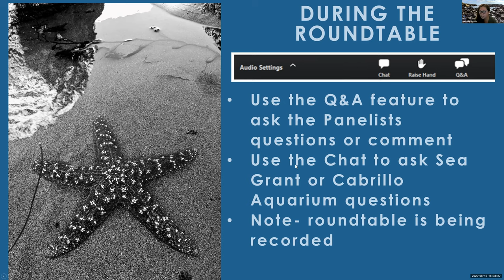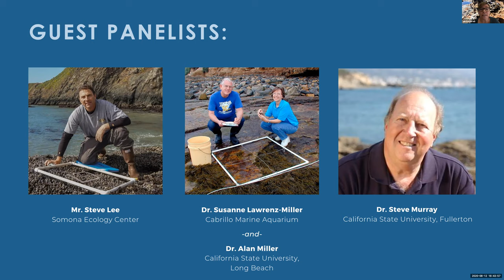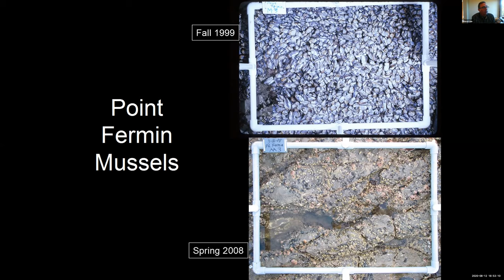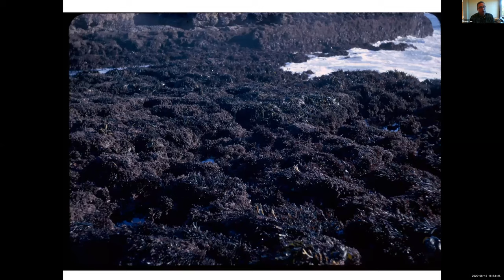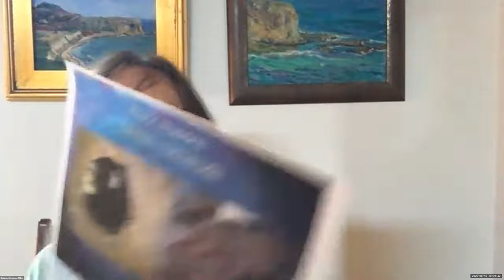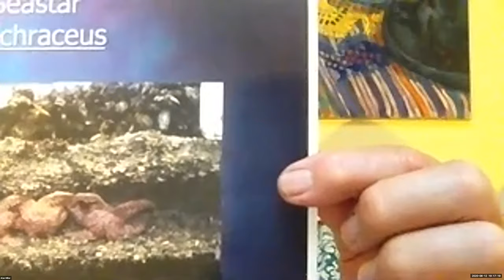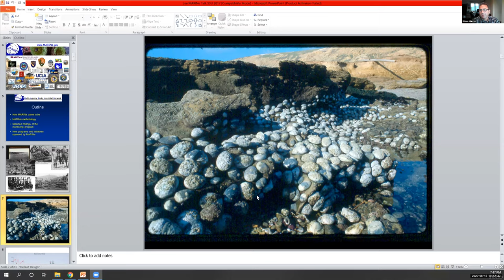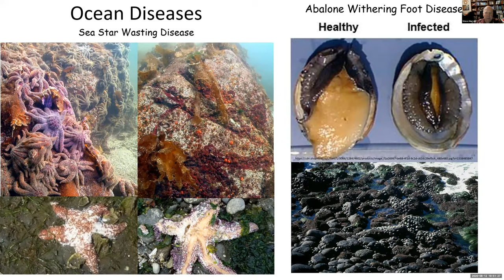Rocky Intertidal Community Roundtable I: Understanding the Changing Intertidal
Cabrillo Marine Aquarium and USC Sea Grant host a series of virtual community dialogue roundtables (via Zoom) on the ecological importance and human use of rocky intertidal habitats along the coast of Southern California.

These community dialogues will include presentations from a variety of stakeholders including researchers, organization and agency representatives and community members, as we work toward a common understanding of the rocky intertidal ecosystems.